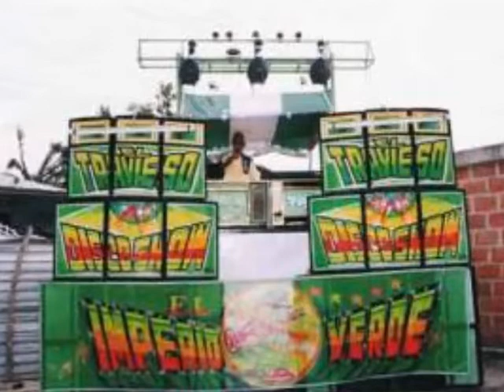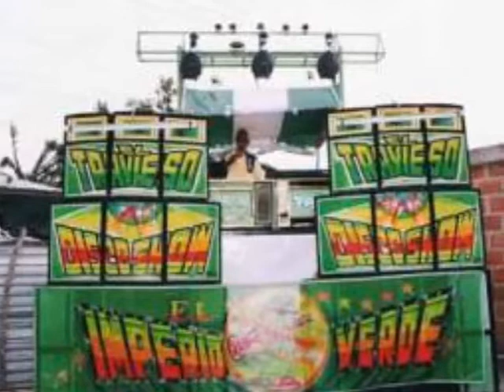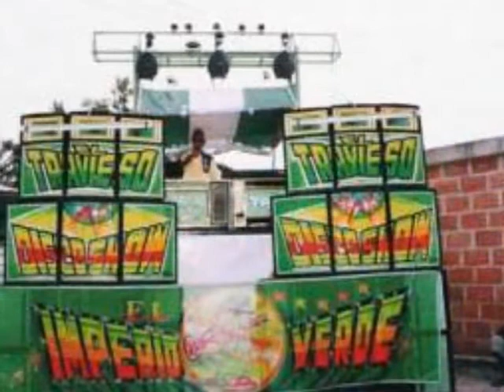El Payazo - El Afinaito - El Travieso en Rumba Stereo